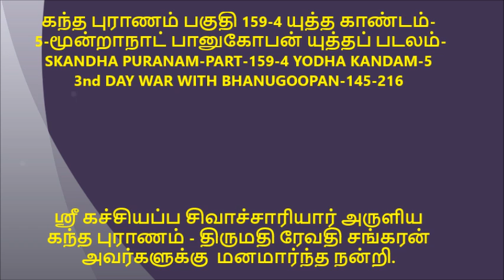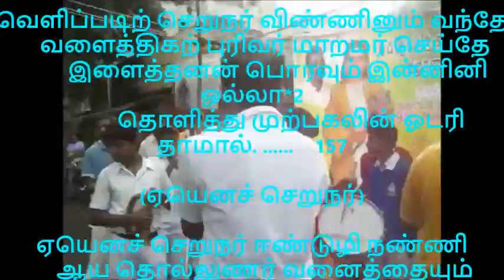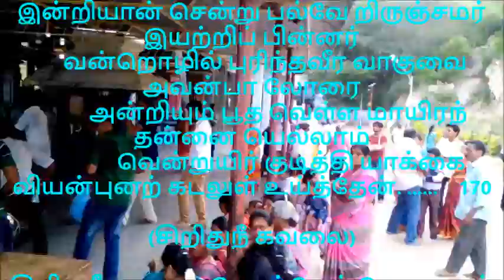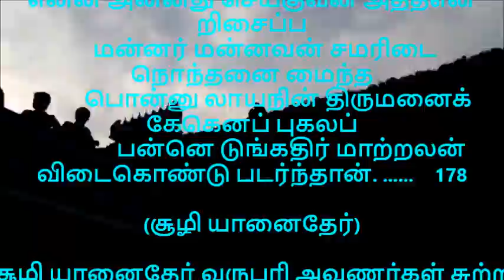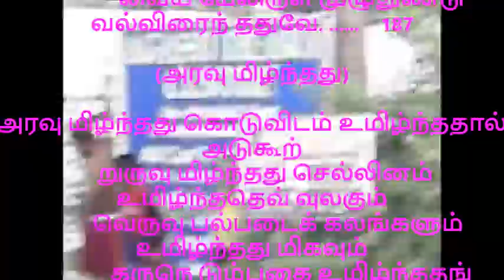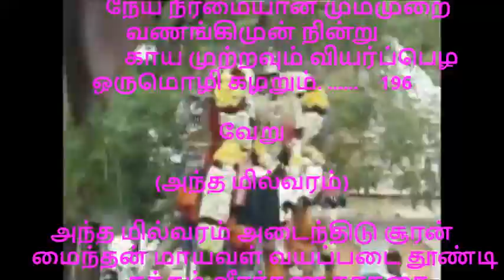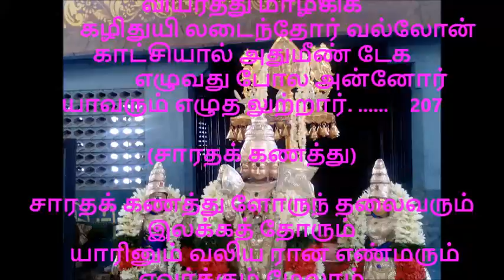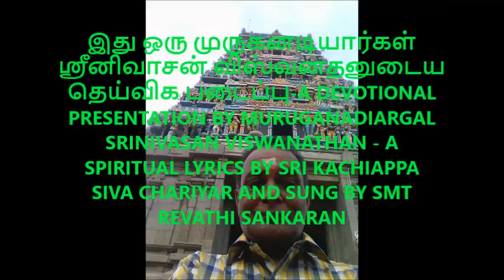கந்த புராணம் பகுதி 159 4 யுத்த காண்டம் 5 மூன்றாநாட் பானுகோபன் யுத்தப் படலம் 145 216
இது ஒரு முருகனடியார்கள் ஸ்ரீனிவாசன் விஸ்வனதனுடைய தெய்விக படைப்பு-ஸ்ரீ கச்சியப்ப சிவாச்சாரியார் அருளிய கந்த புராணம் - திருமதி ரேவதி சங்கரன் அவர்களுக்கு  மனமார்ந்த நன்றி.